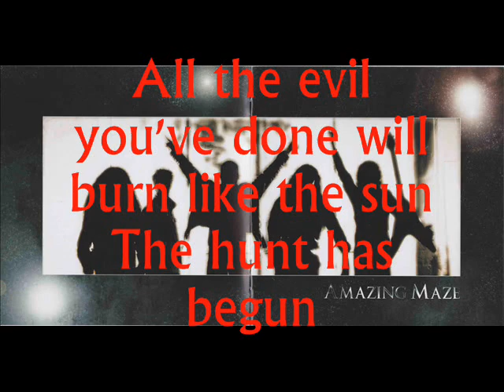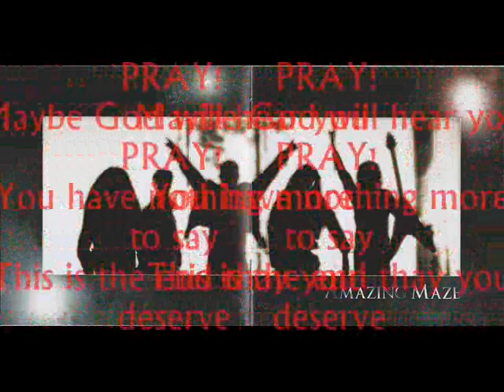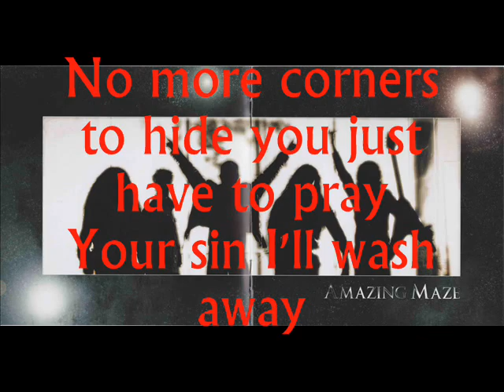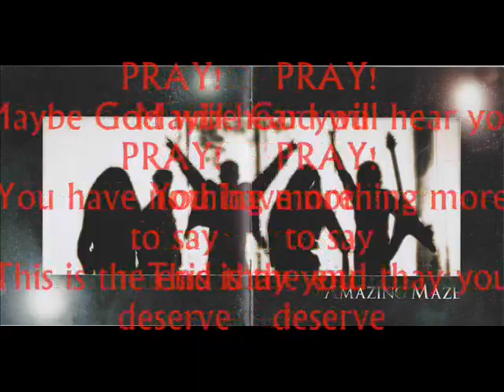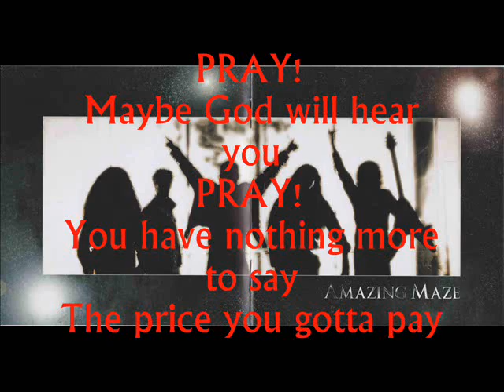Amazing Maze Pray! Lyrics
Band: Amazing Maze
Song: Pray!